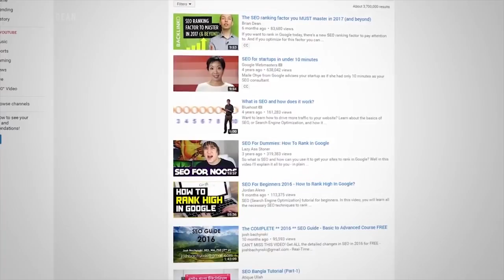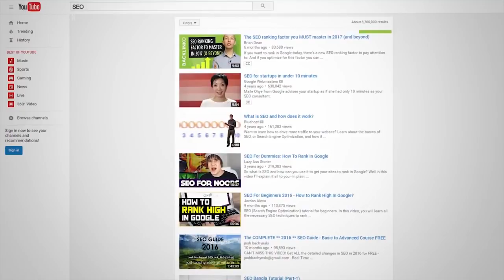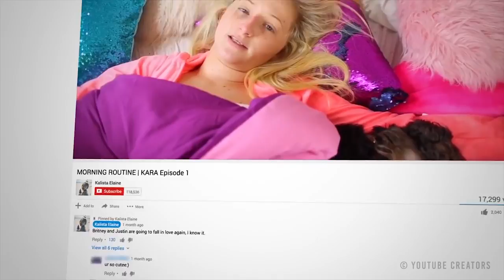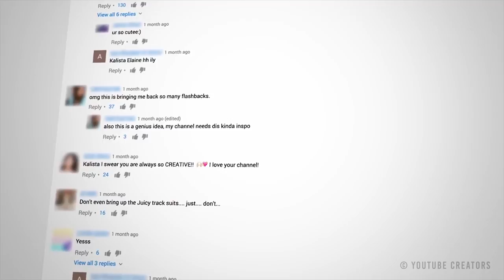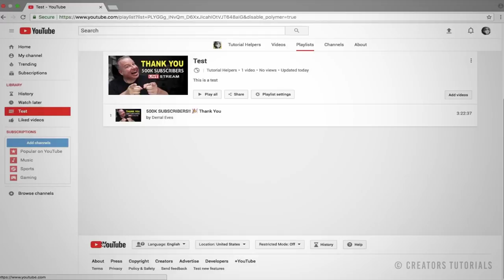How to Market your Channel | Freedom! Quick Tips (2019)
Hello Freedom! Welcome to another episode of Freedom! Quick Tips. On this episode we will be helping you market your channel. These tips will help you get your channel get as much exposure as you can on your channel. Nold explains why these are important and what the best practices are.

Join Nold as he discusses all of these tips and help you out with your channel! If you have any tips you can also put them down below! See you on the episode!

▼ Heartbeat

▼ Freedom! links

Freedom! community

Freedom! support

Freedom! Twitter

1. Music Factory is 100% safe to use because Freedom! owns all the music outright

2. Uzer Music, Position Music and FiXT music, all together on the Uzer website and used in Call of Duty, NBA and Far Cry, is now free for all Freedom! partners

4. AudioMicro 150,000+ catalog of music and sound effects licensed for free to all Freedom! partners for commercial purposes